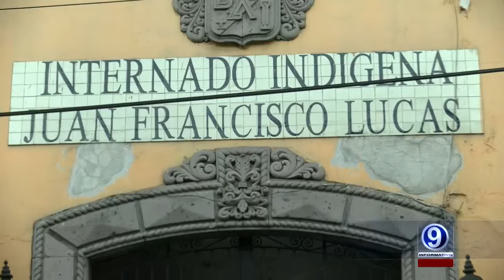MEMO INTERNADO 12 06 2015